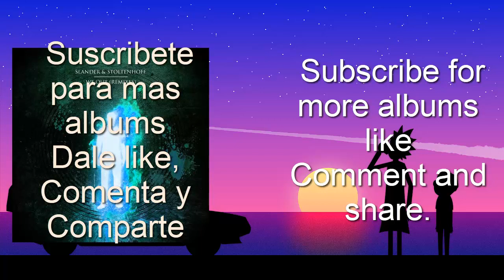Slander & Stoltenhoff - We Out (Remixes) [EP] - Full Album + Free Download [320Kbps]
Download link here down
Link de descarga aquí abajo

Skip captcha, wait 5 seconds, are 2 shorteners.
Saltar la captcha, espera 5 segundos, son 2 acortadores.

📥 Free Download

Regalame un suculento like
Comenta para ver que album quieren que les comparta